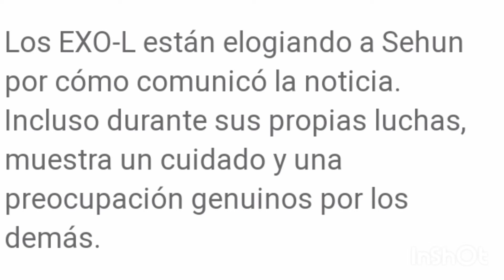SEHUN DE EXO POSPONEN EVENTO DE 10 AÑOS DE EXO DEBIDO A UNA CIRUGÍA MENOR